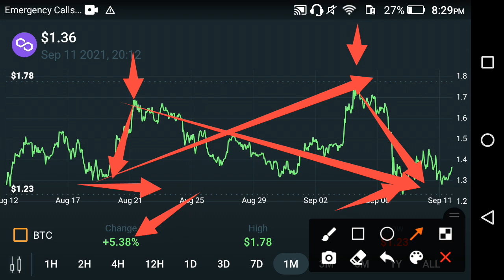Polygon Last Chance Alert! || Polygon price prediction || Polygon News